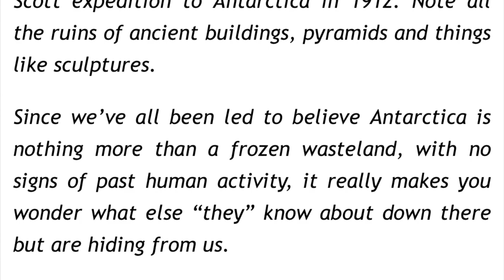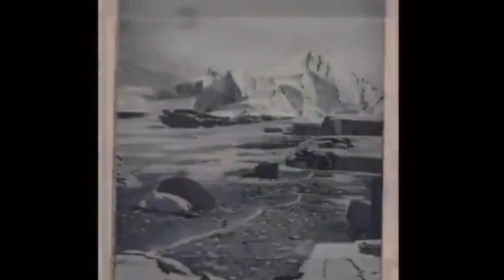Fascinating & Beautiful Images From 1912 Of Ancient Ruins In Antarctica [hikingdruid- shared]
Between hidden Antarctica Ruins and Erased Tartarian Civilization, I have done much research. I thought these images were so interesting, I had to share them!!!
Something Huge is being hidden from us!!!
I am digging into this & will share what I find soon!
I think there is overlap between both subjects. the plot thickens!!!

Ruins
Truth
Antarctica
hidden
Freedom

Thanks for all your love, prayers, and Blessings!!!

Here is the link for my Pine Needles

ALSO: Personalized, signed copies of my poems are available for a $25 donation or more to my paypal (Make sure to leave your email and/or address, and poem number/title in the "add a note" section when donating.)

Thanks for all your support! EnJoy!!!